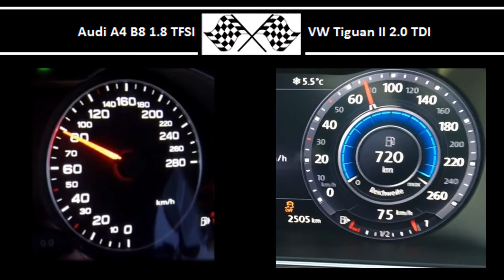Audi A4 B8 1.8 TFSI VS. VW Tiguan II 2.0 TDI - Acceleration 0-100km/h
160HP
250Nm
0-100 in 8.1s

VW Tiguan II 2.0 TDI
190HP
400Nm
0-100 in 8.7s